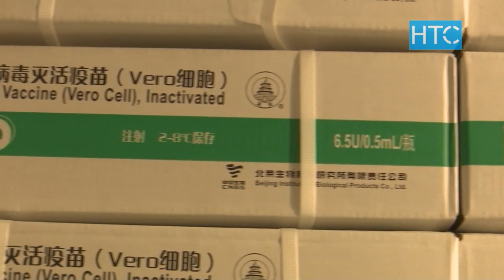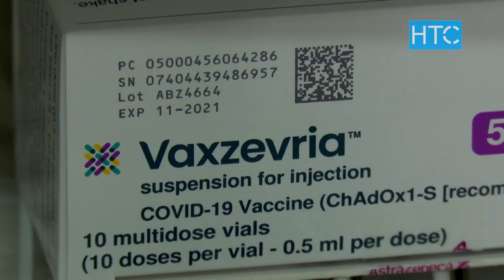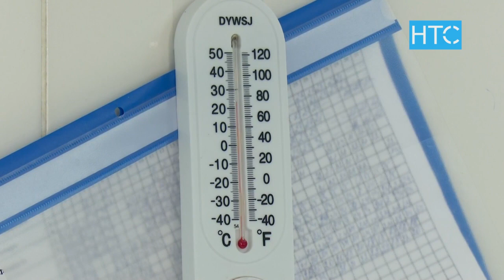Кайсы вакцина алгандар Умрага бара албайт? / 12.10.21 / НТС